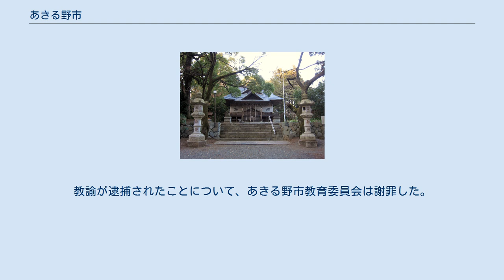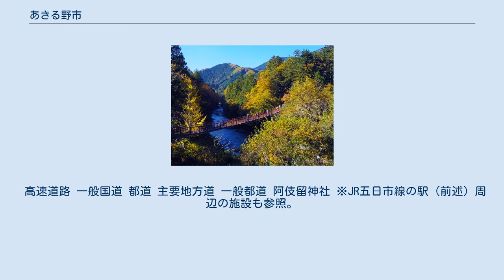あきる野市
市域のランドサット衛星写真 あきる野市（あきるのし）は、東京都多摩地域西部に位置する市。
 1995年（平成7年）9月1日に秋川市と五日市町が合併して発足した。
 東京都心から40〜50km圏にあり、東西18km、南北12.7kmに広がる市である。
市の西部（旧五日市町付近）は関東山地の一部をなす山々がそびえ、中心部に五日市盆地が広がる。
東部（旧秋川市付近）は秋川左岸の河岸段丘である秋留台地・草花丘陵がひろがる。
 年間平均気温は約13℃。
内陸性気候であり、中央高地式気候の特徴が見られる。
冬は都心と比べると冷え込みが厳しく、ほぼ毎日冬日で山間部に近い地域では積雪も多い。
真冬日も存在する。
旧秋川市付近の東部と旧五日市町付近の西部とでは気候に違いが見られ、西部のほうが東部より全体的に気温が低い。
標高が高いことも関係し、西部では夏はそれほど暑くならない。
 あきる野市発足以前 あきる野市発足後 古来より「秋留」「阿伎留」の地名があったことと、旧五日市町に「阿伎留神社」があることに起因する。
市名を決める際、秋川市が主張する「秋留」と、五日市町が主張する「阿伎留」で二分し、ひらがな表記とすることで決着がついた。
 2005年時点で、夜間人口（居住者）は79,581人である。
市外からの通勤者と通学生および居住者のうちの市内に昼間残留する人口の合計である昼間人口は67,814人で、昼は夜の0.852倍の人口であり、夜間に比べて昼の人口は1万2千人弱ほど減る。
 通勤者・通学者で見ると、市内から市外へ出る通勤者21,596人、市外から市内へ入る通勤者は11,127人で、通勤者では市外へ出る通勤者のほうが多く、学生でも市内から市外に出る通学生は3,456人、市外から市内へ入る通学生は2,158人と、学生でも昼は市外へ流出する人数のほうが多い。
なお、国勢調査では年齢不詳のものが東京都だけで16万人おり、この項の昼夜間人口に関しては年齢不詳の人物は数字に入っていないため、数字の間に若干の誤差は生じる。
 あきる野市では住居表示に関する法律に基づく住居表示は実施されていないが、土地区画整理事業施行区域等においては、町名と地番を整理する方法（町名地番整理）により住所整理が実施されている。
 ※ 市内にある金融機関は、りそな銀行・西武信用金庫・青梅信用金庫・多摩信用金庫・JAあきがわである。
 （2019年9月28日現在） あきる野市立増戸小学校の38歳の男性教諭が、2019年5月から2020年6月にかけて3人の児童の上履きをロッカーに隠して使えないようにしたとして、2020年10月15日に器物損壊の疑いで逮捕された。
 教諭は別の児童の防災ずきんに「しね」と落書きしたなどとして1か月前に逮捕されていて、警視庁がロッカーを捜索したところ、児童の上履きを発見した。
教諭が逮捕されたことについて、あきる野市教育委員会は謝罪した。
 国内 海外 市立図書館についての詳細は、あきる野市図書館ホームページを参照。
 高速道路 一般国道 都道 主要地方道 一般都道 阿伎留神社 ※JR五日市線の駅（前述）周辺の施設も参照。